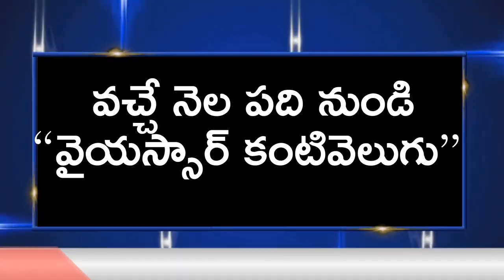వైయస్ఆర్ కంటి వెలుగు | YSR Kantivelugu from next month 10th